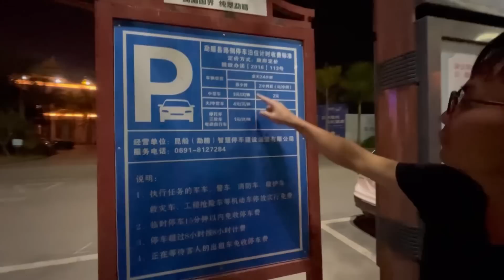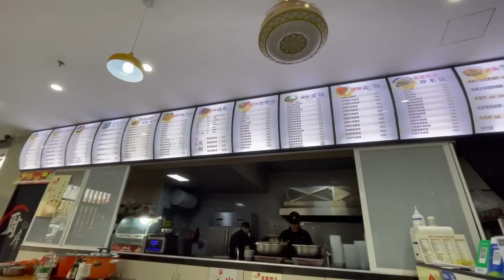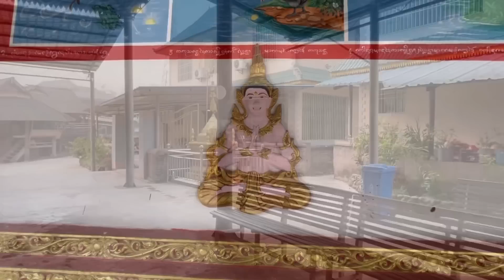China Ep.34 | Starlight Night Market & Longyin Dai Village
14 Februari 2023

Sambil menunggu plat nomor sementara, mari kita explore Mengla Starlight Night Market dan Desa Suku Minoritas Dai di Longyin Dai Village.

Doakan sore ini kita dapatkan plat nomor sementara ya guys! 🥰

Cheers,
Alvin & Lussi